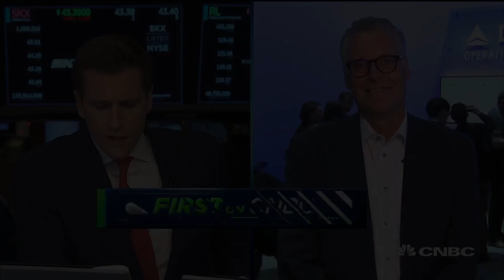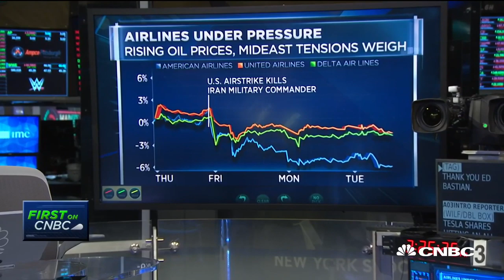Watch CNBC's full interview with Delta CEO Ed Bastian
Delta Air Lines CEO Ed Bastian joins CNBC's "Closing Bell" team from Consumer Electronics Show in Las Vega, Nevada, to discuss the company's technology endeavors, his outlook and more.

CNBC TV